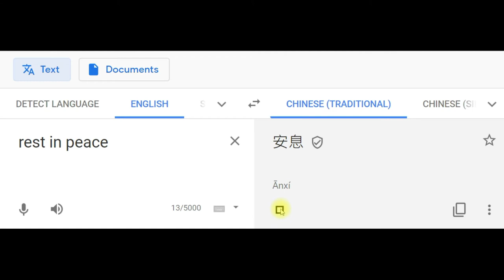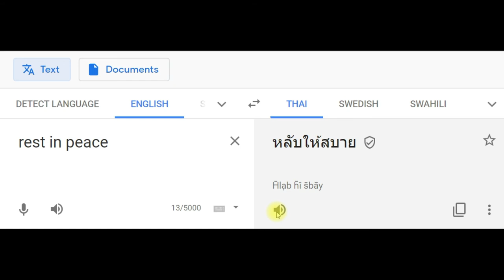rest in peace in different languages